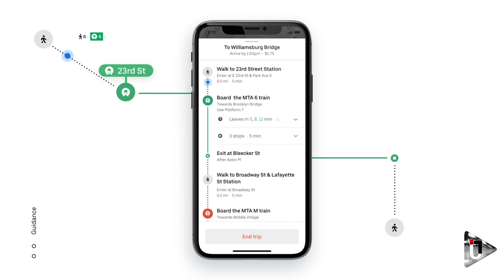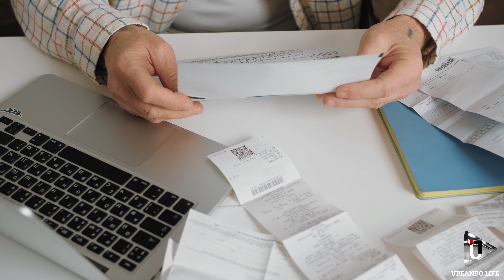CUIDADO ❌ ASI TE ESTAFAN EN UBER /LYFT / DIDI / INDRIVE 2024 ⚠️ (1/2)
Bienvenido a "Ubeando Life" donde  les comparto nuevas estrategias y trucos para generar mas dinero con  InDriver , Uber y DiDi.
Aprende como EVITAR te engañen haciendo este trabajo.

📱CODIGO PARA CONDUCIR EN UBER:
Te invito a conducir con la app de Uber para generar ganancias como yo.

📱CODIGO PARA CONDUCIR EN DIDI
Hola, te invito a registrarte como Socio Conductor DiDi Express. Las ganancias son muy buenas. Haz clic y ¡completa tu registro!